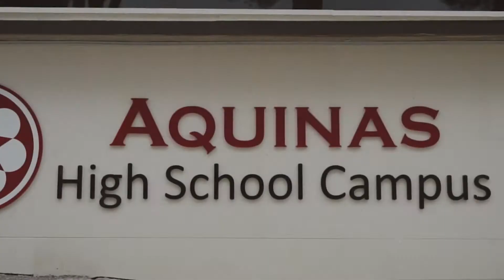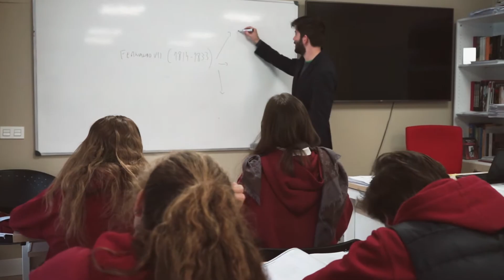Aquinas American School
Aquinas American School Video